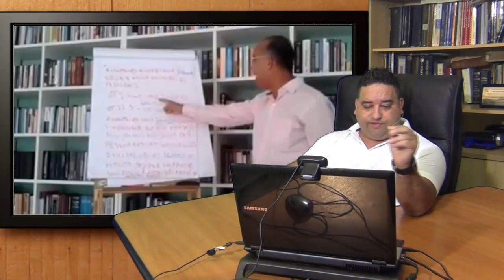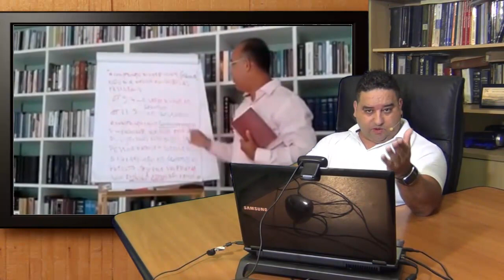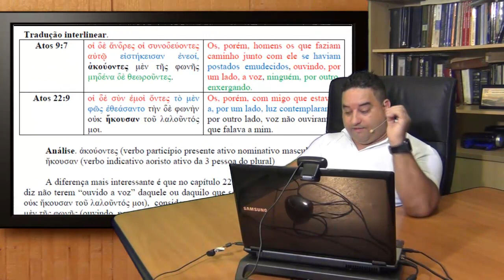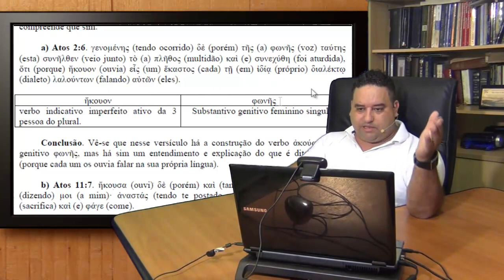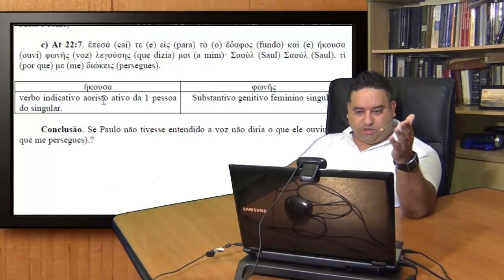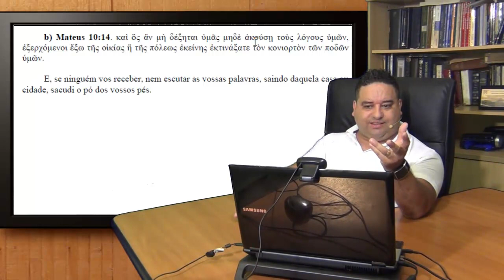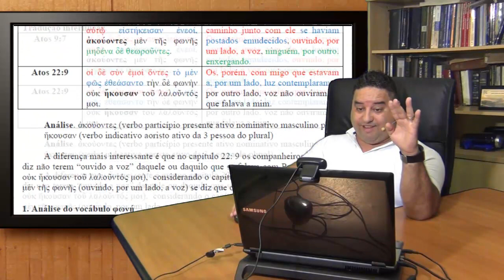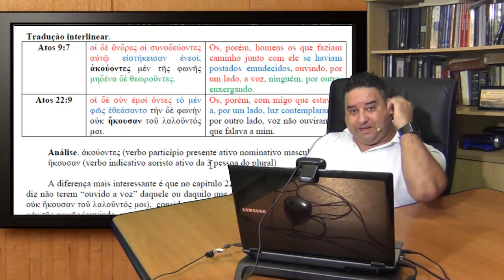Professor Fabio desafia doutor para debate.